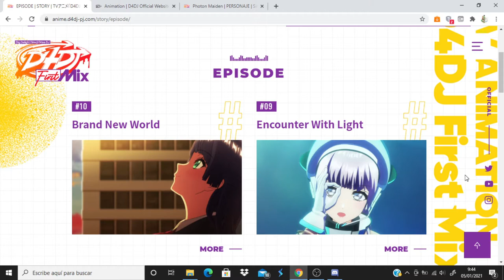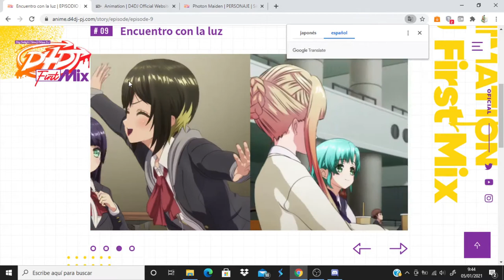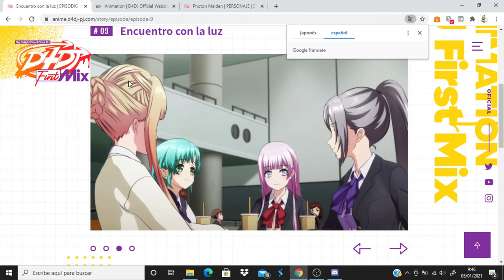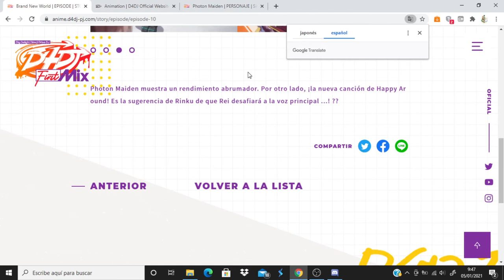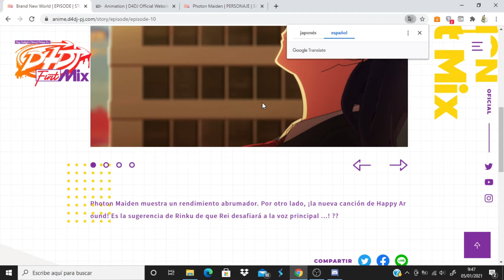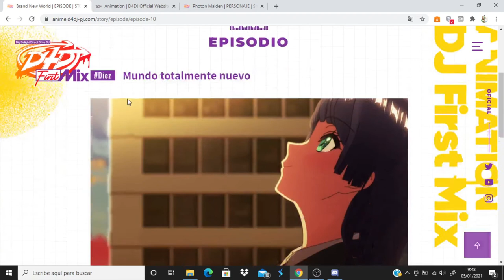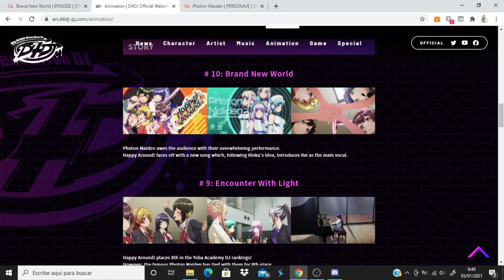D4DJ First Mix comentando avance del capitulo 10